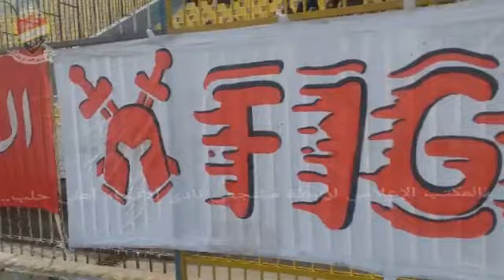كواليس لم تشاهدها من لقاء أهلي حلب مع تشرين من بداية تجمع الترحال الى نهاية المباراة